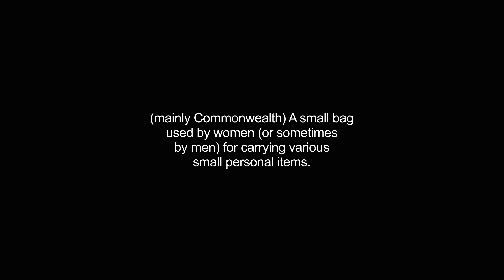handbag video Dictionary meaning and pronunciation